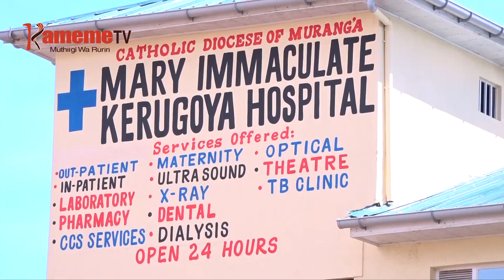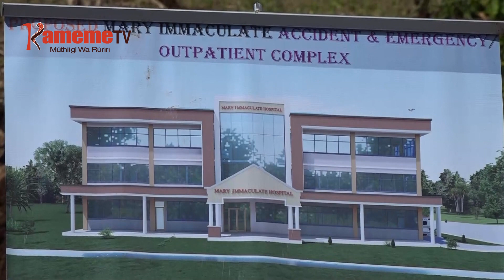Muthikabu Maria Wainaina kuria thirikari ithomithie muingi ciigii mutaratara wa kigina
Muthikabu wa kanitha wa gatoreki diocese ya Murang'a James Maria Wainaina nioritie thirikari kwamba guthomithia akenya ciigie mutaratara wa kigina wa 2023/24 niguo kweheria nganja iria ikoretwo kuo.
Wainaina augite mutaratara uyu uri na maundu mega ma kuguna muingi, indi kuri na mangi ma kumahinyiriria.